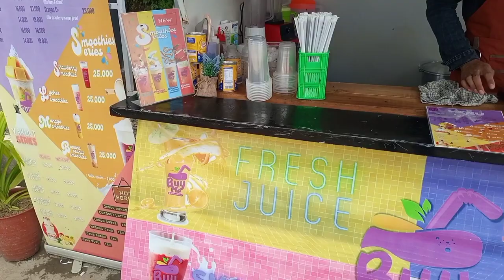Wajah baru Nimo highland pangalengan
Assalamualaikum Sabcraber semua semoga selalu sehat dan selalu stay di channel @opieratna66 kali ini kita tonton Vidio wisata alam yg ada di Bandung Selatan yg dulu bernama gunung Nini skrng sudah banyak perubahan termasuk namanya jd NImo highland yu kita tonton sampai selesai mungkin rekomen buat para subcraber semua jangan lupa like komen dan share Vidio nya terimakasih